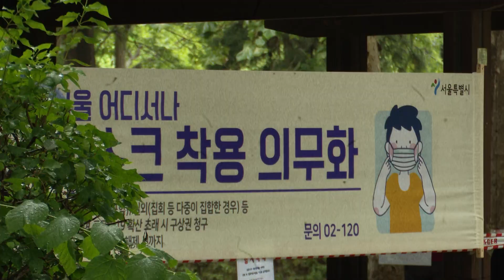마스크 내리고 "장군, 멍군"…거리두기 무색한 도심 공원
(서울=뉴스1) 문영광 기자 = "노인들 전부 갈 데가 없으니까 바둑, 장기 가지고 시간 보내는 거죠"

강화된 사회적 거리두기가 한창이었던 11일 서울 종로구 탑골공원 인근에는 어르신들이 삼삼오오 모여있었다.

지난 2월부터 공원이 폐쇄됐지만 평소 이곳에서 여가를 즐기던 어르신들은 탑골공원 담장 둘레로 줄지어 앉아 바둑, 장기 두기를 하거나 대화를 나눴다.

서울 모처에서 온 A씨는 "대다수가 여기저기서 오신 분들"이라며 "교통이 좋아서 인천, 수원, 안산 등 여러 곳에서 노인들이 모인다"고 말했다.

문제는 마스크를 쓰지 않은 노년층을 어렵지 않게 찾아볼 수 있다는 점이다. 만에 하나 확진자가 이들과 접촉했을 경우 각자 거주지로 흩어져 지역감염의 원인이 될 수 있다.

이러한 문제는 평소 어르신들이 많이 모이는 탑골공원만의 일은 아니었다.

사회적 거리두기 2.5단계 시행하면서 서울 시내 많은 공원이 벤치, 정자 등 간격 유지가 어려운 공간을 폐쇄했다.

하지만 서울 동작구 보라매공원 등에서는 어르신들이 접근금지 테이프를 무시한 채 정자에 모여 앉아 바둑과 장기를 즐긴다.

공원 이용객인 B씨는 "오죽하면 공원에 와있겠느냐"며 "노인복지관 등이 모두 폐쇄돼 점심 먹고 공원에 나와 바둑을 둔다"고 말했다.

이런 가운데 정부는 13일 수도권의 사회적 거리두기 단계를 2.5단계에서 2단계로 2주간 조정하기로 했다.

자칫 방역의 '사각지대'가 될 수도 있는 공원의 노년층을 대상으로 한 세심한 대책 마련이 필요할 것으로 보인다.